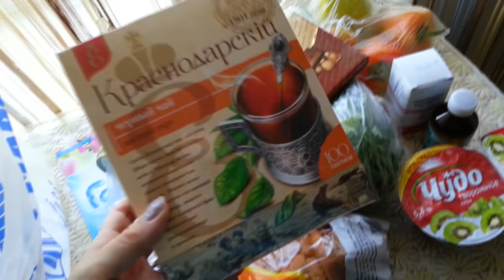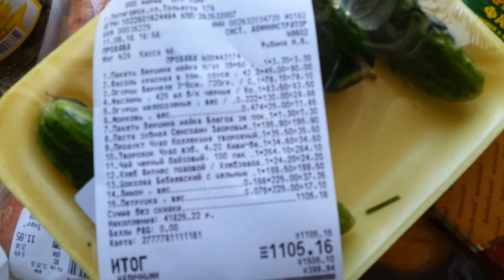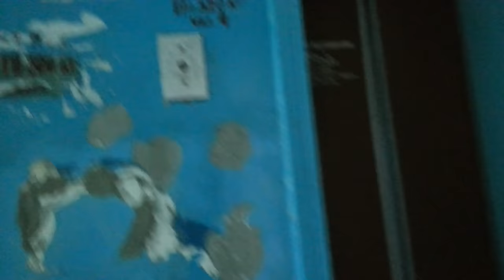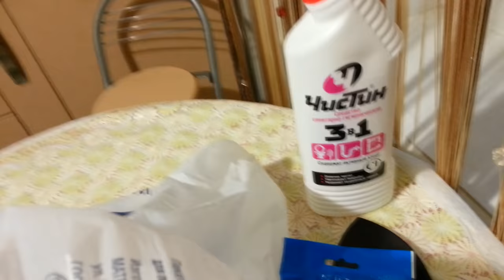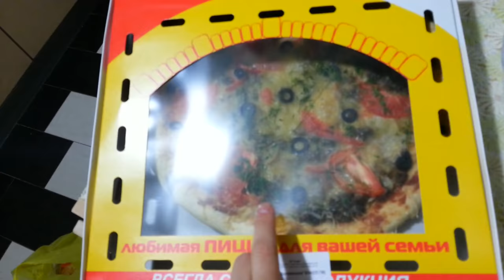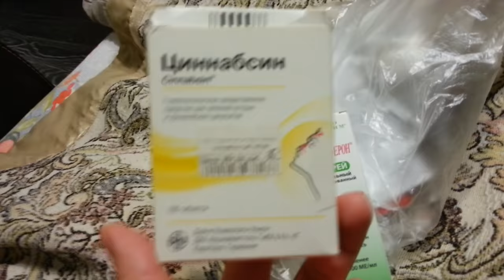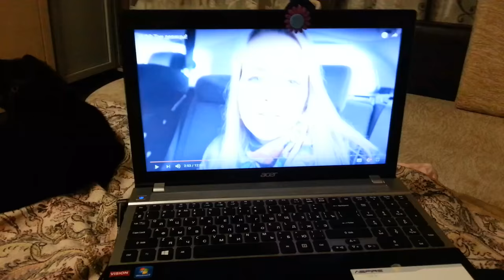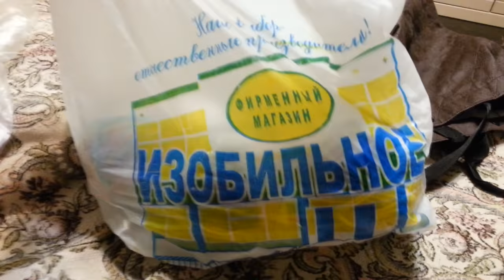VLOG: Продукты, ОРВИ , Лекарства, Fix Price, Пряжа-вяжу, любимый кот.